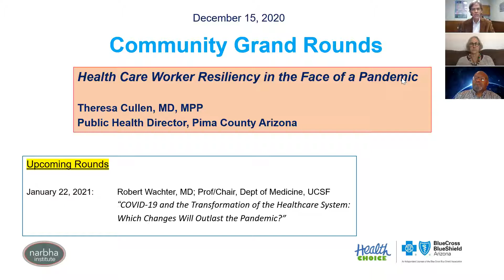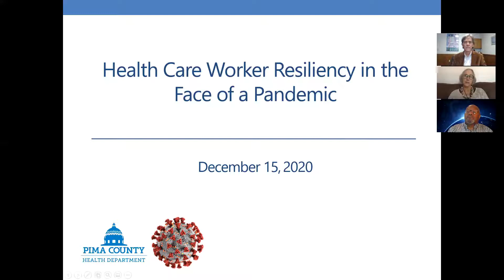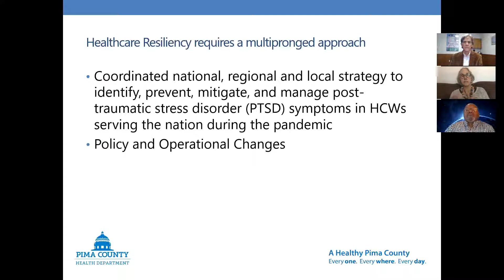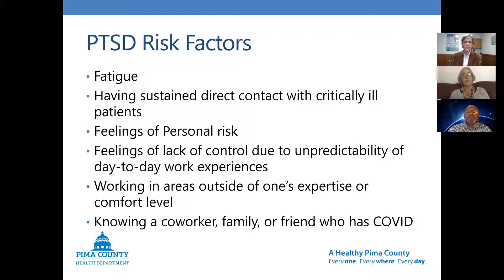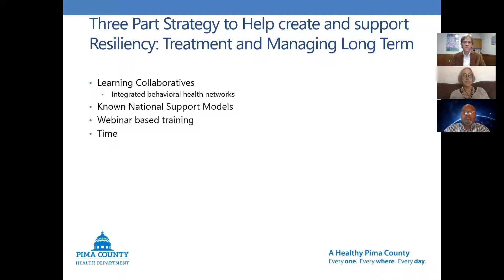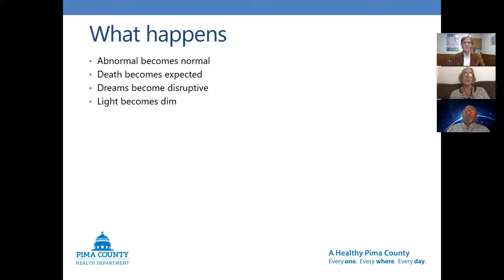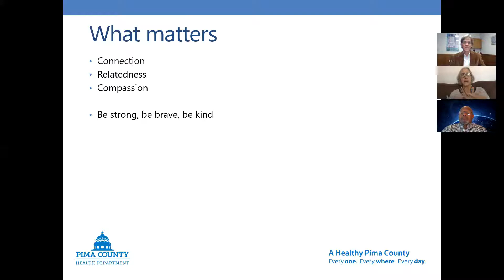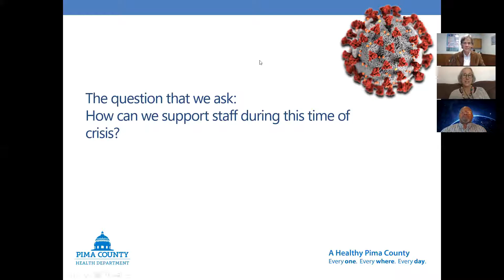Community grand rounds Health Care Worker Resiliency- December 2020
Dr. Theresa Cullen, MD, MPP; the Public Health Director of Pima County speaks about healthcare worker resiliency in the face of the pandemic. Dr. Cullen speaks about the framework that healthcare workers work within and the long term coordinated response that requires a multipronged approach to identify, prevent, mitigate, and manage post-traumatic stress disorder (PTSD) symptoms in health care workers.